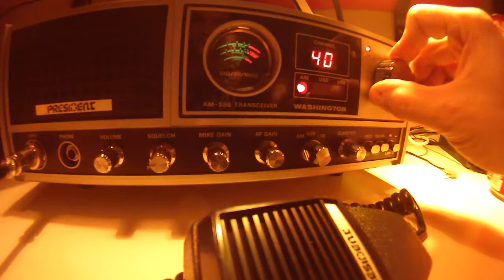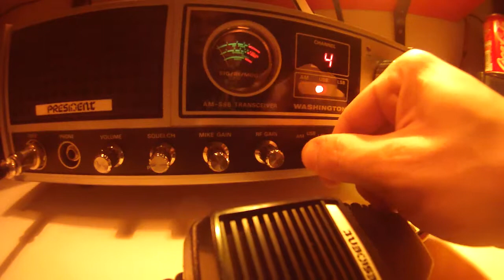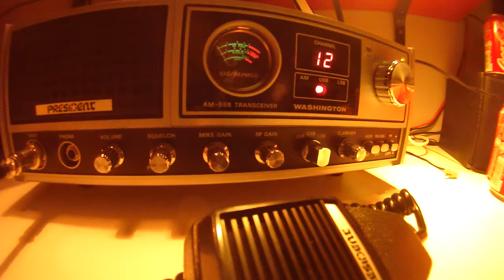President Washington AM SSB Base 80ch from 1979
President Washington AM SSB Base 80ch nickel as new condition